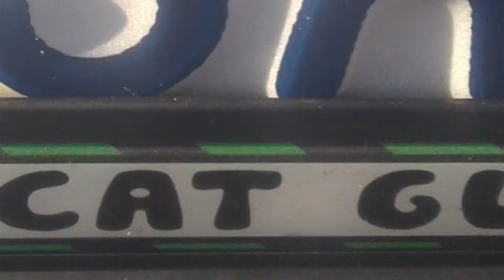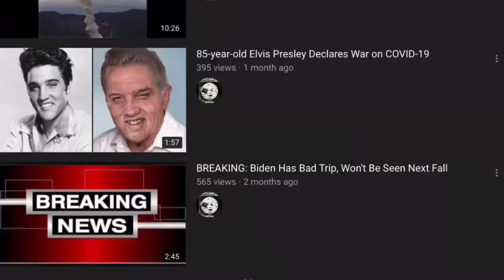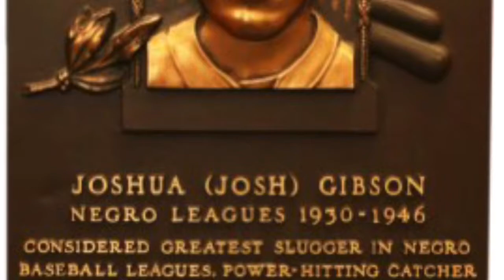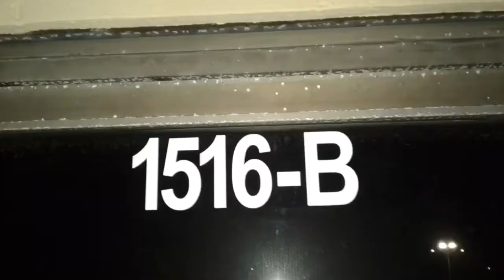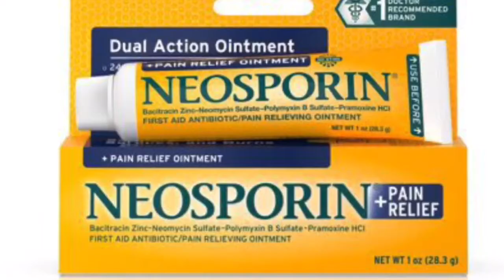Talking Cats: CONFESSIONS OF A CRAZY CAT GUY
It was a major relief learning Tom was manufacturing the nitric acid; that whole process was a rotten, illegal, nastily noxious and potentially lethal affair requiring one to don a full-face mask and oxygen tank over complete, protective clothing (Mister Pussy, a half-wild and full-crazy neighborhood feline, never again prowled the perimeter for table scraps after Paul once cooked a gallon of nitric acid under an apricot tree in the yard behind Headquarters).
                                             -Excerpted from PRIVATE MOONSHOT by Chuck Rose

WARNING:  PRIVATE MOONSHOT examines adult and out-of-this-world themes.  Not for children or the easily offended.

A NOTE FROM THE AUTHOR:
Years before billionaires Elon Musk, Jeff Bezos and Richard Branson turned their eyes to the heavens the vision to create today's burgeoning commercial space industry was launched by a UPS truck driver and a guy that worked in a toilet factory.

I am the erstwhile "toilet factory guy" and former Marketing Director for Independent Rocket Systems, a now-defunct California-based aerospace concern. PRIVATE MOONSHOT is my chronicle of rogue Rocket Men thrust into a strange world of government conspiracy, historical misconception, religious fallacy and a calculated Armageddon.  It is the true story of a rocket-fueled dream of flying away in escape from a disintegrating world.

In 1994 our company was involved with a group of dissident American scientists led by Richard C. Hoagland.  Together we sought private-sector funding for a space mission to investigate anomalous structures on the surface of the moon (as photographed by the Apollo, Surveyor and Lunar Orbiter spacecrafts).  A former NASA science writer, author and lecturer, Hoagland was Walter Cronkite's Apollo-era Science Adviser on the CBS Evening News.  For the last four decades he has conducted an independent inquiry into peculiar images on the lunar (and Martian) surface and spearheaded grassroots movements to force the U.S. government into releasing all classified space photographs.

PRIVATE MOONSHOT examines the technical, regulatory, political and financial hurdles raised by the grandiose enterprise of private citizens sending a camera to the moon.  The manuscript is further propelled by the exploration of alternative subjects including the UFO phenomenon, the Apollo Hoax Theory, New World Order paranoia, Biblical prophecy and the Ancient Astronaut Theory.  A true story of fellowship, loyalty, love, lust, loss, and in the end, family is also discovered within the pages of PRIVATE MOONSHOT.

What They're Saying About PRIVATE MOONSHOT...

“Only a goddamn lunatic would write a thing like this and then claim it was true.”
–Dr. Hunter S Thompson, author & lunatic

“PRIVATE MOONSHOT is magnificent! (I think...).”
-Ray Albrechtsen, columnist, The Viking Scroll

“Chuck Rose presents the clearest interpretation of The Ancient Astronaut Theory I have ever read.”
-Vince Barbarick, editor, Sky Books

“Terrific, kookie, tongue-in-cheek humor!  I look forward to submitting PRIVATE MOONSHOT to top publishing houses!  Please sign and return our contract agreement along with a check for $300 to cover photocopying costs!”
-Lila D’Vina, literary agent

“Chuck Rose’s talent lies in writing…not in shuffling papers for a great big toilet factory.”
-Paul McQuown, IRS Project Director/UPS delivery driver

"Reminiscent of the early days of high-tech: great things getting done in a free-for-all MAD magazine atmosphere.  If you enjoy testosterone-driven, crazy antics you’ll find PRIVATE MOONSHOT a hoot!”
-Felicia Eth, literary agent

"Oddly compelling!"
-Rita Rosenkranz, literary agent

“I figure it’s either gonna win me a Pulitzer or it’s gonna be the most self-indulgent piece-of-sh*t anyone’s ever committed to paper.”
-Chuck Rose, author, PRIVATE MOONSHOT